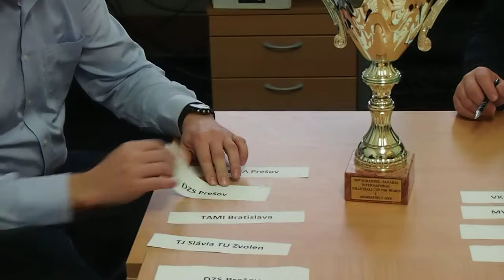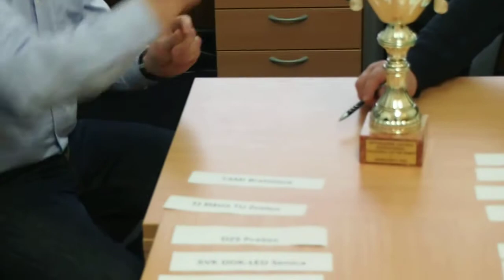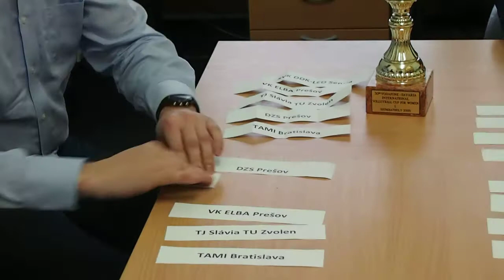Žreb prelínacej súťaže žien 2014/2015